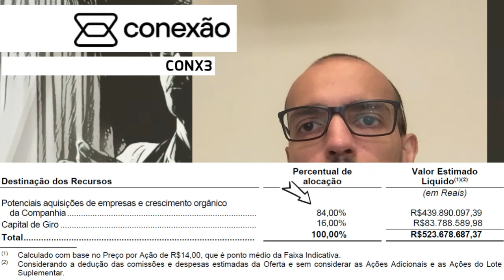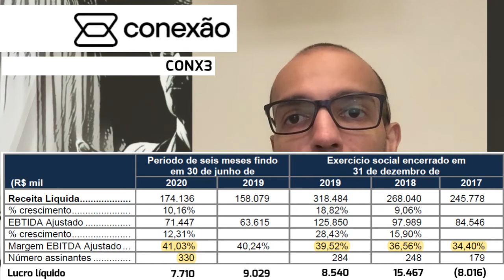29.09.2020 - Visão do Estrategista - IPO Conexão (Triple Play) - CONX3